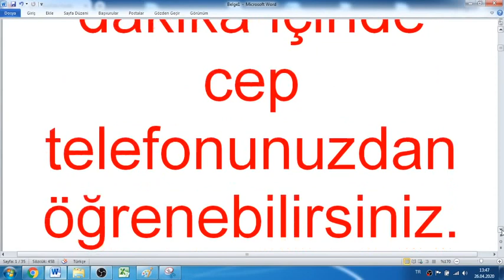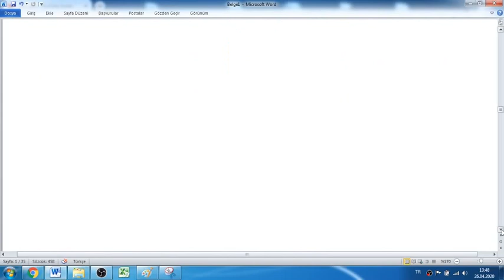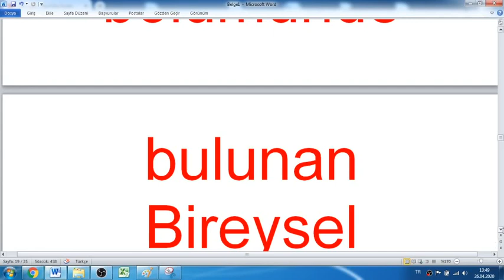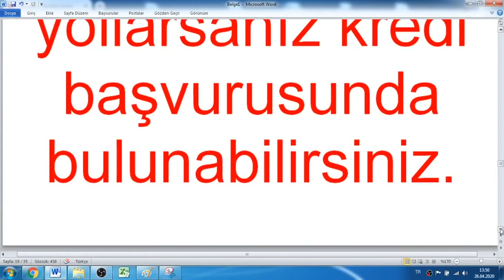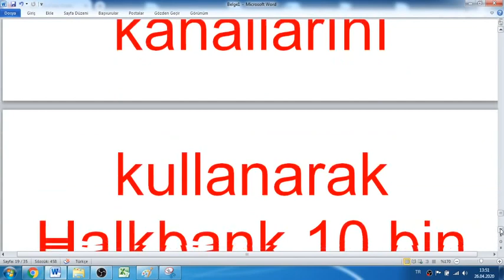Halk bank SMS ile 10 Bin TL Kredi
Halkbank SMS ile 10 Bin TL Kredi Başvurusu
Kamu bankaları arasında yer alan Halkbank, müşterilerine 60 ay vade yüzde 1,07 faiz oranıyla 10 bin TL ihtiyaç kredisi fırsatı sunuyor. Üstelik ihtiyaç kredisi başvurunuzu SMS yoluyla yapabilir, kredi başvuru sonucunuzu 5 dakika içinde cep telefonunuzdan öğrenebilirsiniz.
Halkbank ihtiyaç kredisi faiz oranlarına da güncelleme yapıldı. 10 bin lira ihtiyaç kredisi için aylık yüzde 1.07 faiz oranı uygulanıyor. Vatandaşlarımız 60 ay vade seçeneği kullanarak kredilerini aylık 240 TL taksitle ödeyebilirler. Toplam geri ödenecek tutar ise 14.400 TL.
İzleyicilerimiz tarafından en çok gelen sorular ise: “Halkbank 10.000 TL 60 ay vadeli 1,07  faiz oranlı kredi başvurusu nasıl yapılır? Halkbank 10 bin TL kredi başvurusu şartları nelerdir? Halkbank en kolay nasıl kredi alınır?” şeklinde oluyor. Bu videomuzda Halkbank kredi başvurusu hakkında merak edilenlere değineceğiz.
Vatandaşlar bankalardan kredi çekerken en çok 10.000 TL kredi fırsatlarından yararlanıyor. Bu yüzden bankalar 10.000 TL ihtiyaç kredisine özel kampanyalar yapmaktalar. 10 bin TL kredi almak için HalkBankası ’da 1,07’lik uygun faiz oranı ile kredi imkânı sunmaktadır. Sizde Halkbank kredi başvurusu yapabilir ve anında kredi hizmetinden faydalanabilirsiniz. Hangi ihtiyacınız olursa olsun ihtiyacınıza göre kredi imkânı Halkbank üzerinden verilmektedir. Sizlerde Halkbank’a kredi başvurusu yapacaksanız aşağıdaki yöntemler ile anında kredi imkanından faydalanabilirsiniz.
HalkBank 10 Bin TL İhtiyaç Kredisi
Halkbank’tan 10.000 TL kredi başvurusu yapacaksanız banka şubelerine giderek gerekli evrakları yanınızda götürerek kredi başvuru işleminizi gerçekleştirebilirsiniz. 10.000 TL kredi için gelir belgesi ve kimliğiniz yeterli olacaktır. Koronavirüs salgını sonrasında evden çıkmadan internet üzerinden kredi başvurunuzu gerçekleştirebilirsiniz. Banka şubeleri haricinde internet sitesi üzerinden de kredi başvurusu yapmanız mümkündür. Bunun için Halkbank resmi internet sitesini ziyaret edebilir, Bireysel Bankacılık bölümünde bulunan Bireysel Krediler bölümüne geçiş yapabilirsiniz. Kredi başvurunuz sonrası onay alırsanız anında kredinizi kullanabilirsiniz.
SMS ile Kredi Başvurusu Nasıl Yapılır?
Halkbank’tan kredi çekmek için en kolay başvuru yöntemlerinden birisi de SMS kredi başvuru yöntemidir.SMS ile başvururken; Aralarında boşluk bırakıp “KREDI, Vatandaşlık Numaranız(TC. Kimlik No), Gelir Bilginiz, Talep Ettiğiniz Tutar” yazarak 3452’ye SMS gönderebilirsiniz.
Örnek SMS Metni: KREDİ 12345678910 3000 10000 gibi bir mesajı 3452’ye yollarsanız kredi başvurusunda bulunabilirsiniz. Başvurunuzdan yaklaşık 5 dakika sonra sonucunuz belli olacaktır. Kredi başvurunuz onaylandıysa banka hesabınıza talep tutar yatırılacak. Halkbank müşterileri ise internet bankacılığını kullanarak bankaya gitmeden kredi başvurusu yapabilirler. Onaylanan kredileri anında hesabınıza atabilirsiniz. Halkbank müşterilerine özel olarak verilecek bu kredilerde uygun faizle işlem yapmak istiyorsanız kredi notunuzun yüksek olması gerekmektedir.
Halk Bankası İhtiyaç Kredisi Başvuru Şartları Nelerdir?
Halkbank ihtiyaç kredisi başvuru şartları müşterilerin kredi notuna göre belli olmaktadır. Kredi notunuz 1200 ve üzerindeyse, Halkbank kredi ve kredi kartı ödemelerinizde sıkıntı görmüyorsa krediniz sorunsuz bir şekilde onaylanacaktır. HalkBank 19 ile 65 yaş arasında müşterilere kredi imkânı sağlamaktadır. Banka şartlarına uygunsanız ve banka hesaplarınızda yasal takip yoksa krediniz onaylanacaktır.
Sizde SMS, internet bankacılığı, mobil uygulama ve müşteri hizmetleri kanallarını kullanarak Halkbank 10 bin lira ihtiyaç kredisi başvurunuzu anında gerçekleştirebilirsiniz.